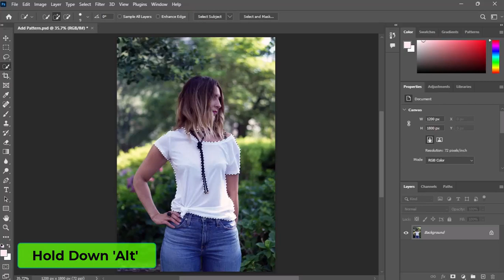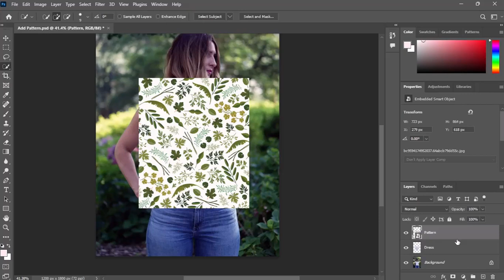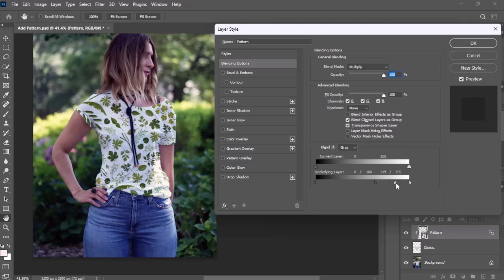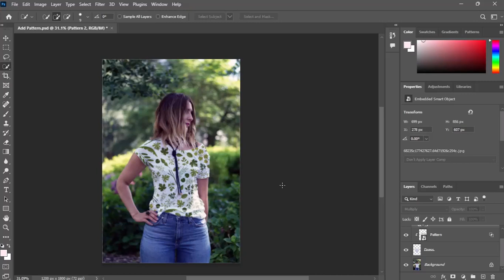MIND-BLOWING Pattern and Texture Secrets Revealed in Photoshop 2025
Unlock the full potential of Adobe Photoshop 2025 and discover the mind-blowing secrets of creating stunning patterns and textures with Tufan Jhelduyer, aka TK Graphics. In this tutorial, you'll learn the expert techniques to create seamless patterns, surface textures, and vector patterns that will take your graphic design, textile design, and digital textiles to the next level. From surface pattern design to creative textiles, textile illustration, and surface graphics, this video will reveal the hidden gems of Photoshop 2025 that will make your designs stand out. Get ready to elevate your skills and master the art of seamless pattern photoshop, texture design, and digital art. Whether you're a beginner or an experienced designer, this video is packed with Photoshop secrets that will inspire and motivate you to create breathtaking designs. So, sit back, relax, and get ready to unleash your creativity with Photoshop 2025.